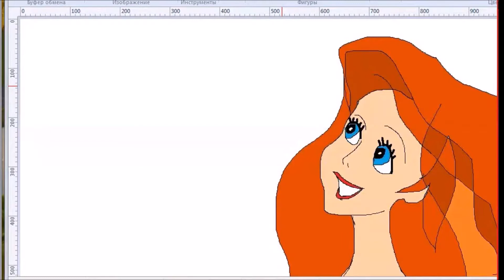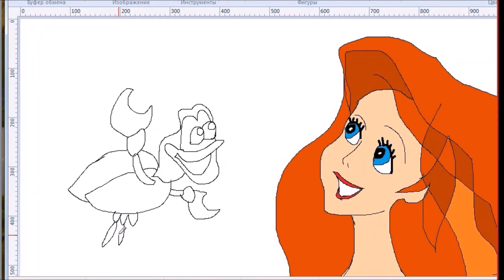Sebastian is a crab from The Little Mermaid. He is a true friend of Ariel and Fish Disney Princesses